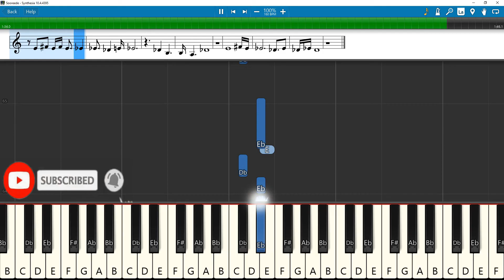Sooreede Song Keyboard Notes | Ravi Basrur | Prabhas | Prithviraj | Prashanth Neel | Salaar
Akai MPK mini MK3
Headphone used
PreSonus Eris E3.5 (Pair)